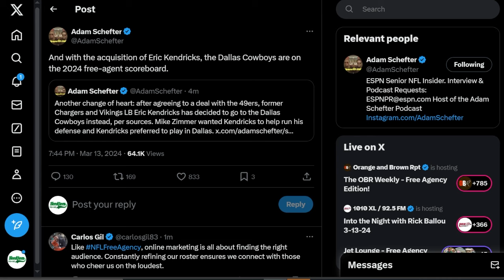The Eric Kendricks Dallas Cowboys SIGNING IS A STEAL....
The Eric Kendricks Dallas Cowboys SIGNING IS A S#erickendricks